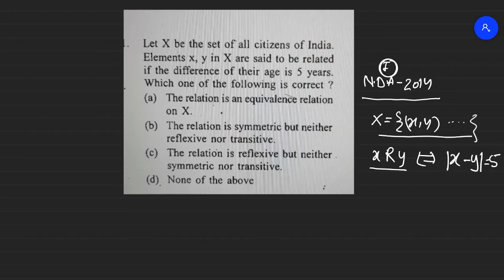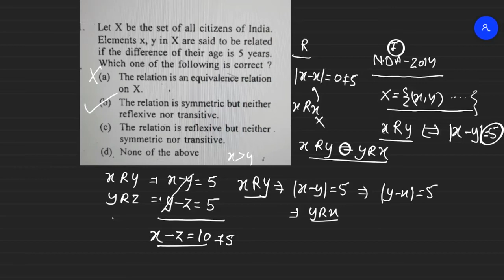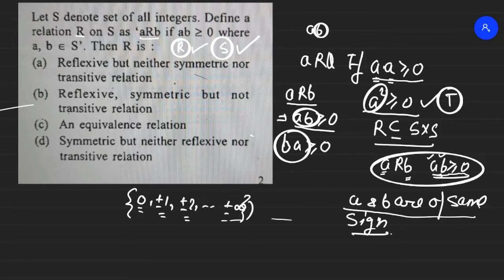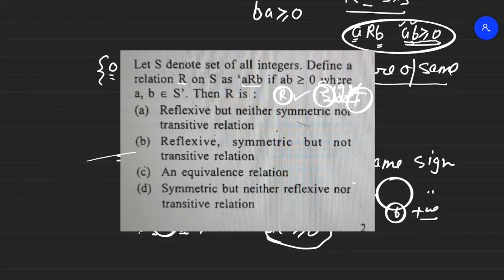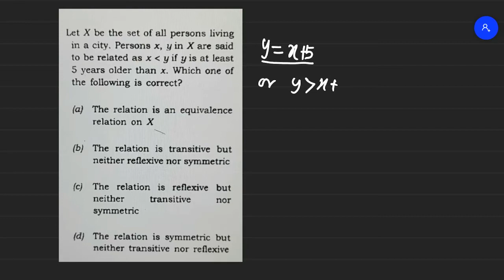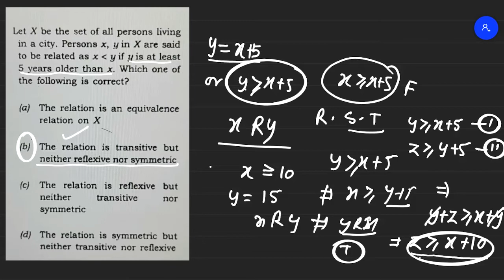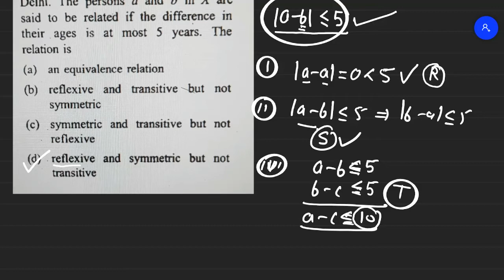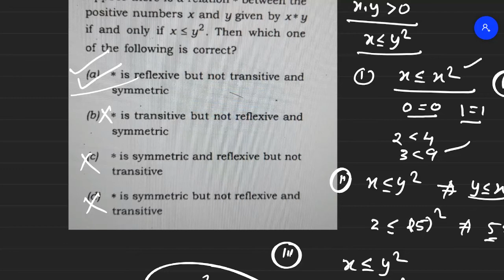NDA/CDS || MATHS।। RELATIONS AND FUNCTIONS L-07।। ASHISH MISHRA